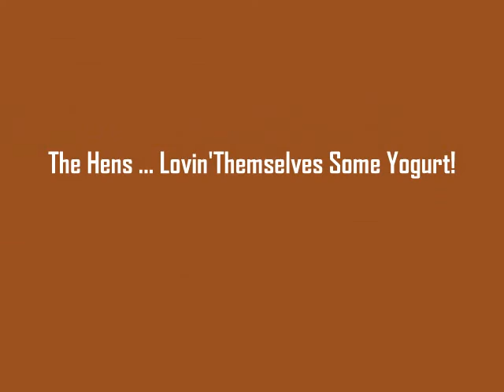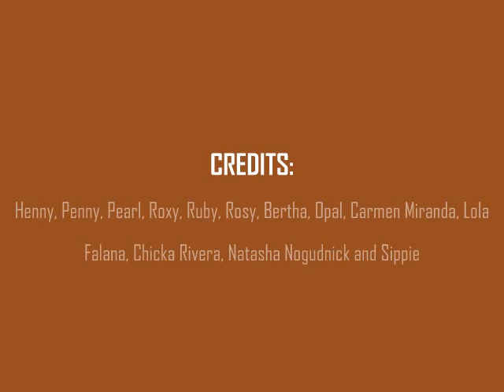More Fun With Fowl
Treats for the hens this weekend included yogurt and Mac & Cheese, which they shared with big sister Sippie.